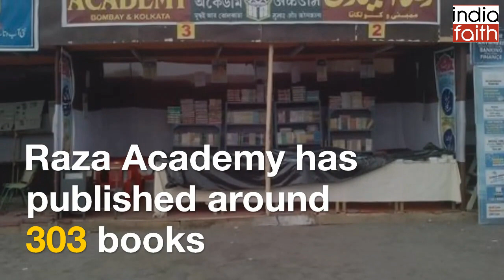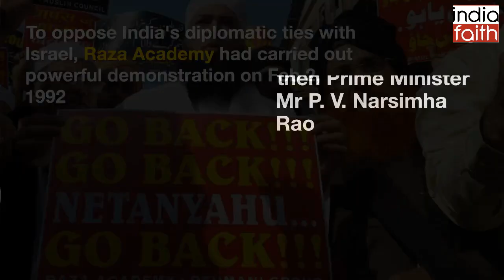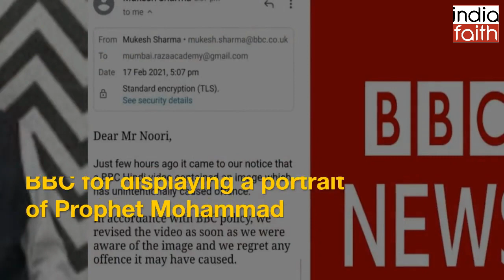Raza Academy and Controversies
Raza Academy was formed in 1978. It is a Sunni Barelvi Organization. The Academy’s name was given after the name of Ahmad Raza Barelvi. 5. During the formation of Pakistan, the Barelvi sect played a major role because the Muslim league was dominated by Barelvis. This video is based on controversies related to Raza Academy.

About us:
India Faith Portal is run by a Demos Foundation, (INDIA).
The Demos Foundation is a nonprofit institution dedicated to studies and research in humanities. Our mission is to foster understanding and create goodwill among people belonging to different or no religious persuasions.

indiafaith.in is an attempt to create a platform to create awareness and promote interaction among people belonging to different or non-religious communities.

 Follow 'India Faith' on -